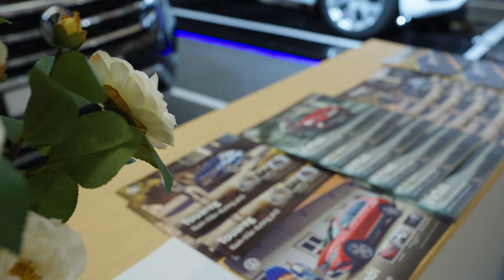Nhìn lại triển lãm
Cùng khám phá một lần nữa toàn cảnh sự kiện trưng bày các dòng xe Volkswagen đã diễn ra tại TTTM Saigon Centre.

Touareg, Teramont, Tiguan, ba thế hệ SUV, đại diện cho ba cá tính mạnh mẽ nhất được mang đến cho Quý khách hàng trải nghiệm và lái thử. Đặc biệt là sự xuất hiện lần đầu tiên của mẫu sedan Virtus vừa được ra mắt hồi tháng 3 đã góp phần làm tăng sức nóng hơn bao giờ hết.

Volkswagen Việt Nam trân quý cảm ơn Quý khách hàng đã đến trải nghiệm và lựa chọn Volkswagen!